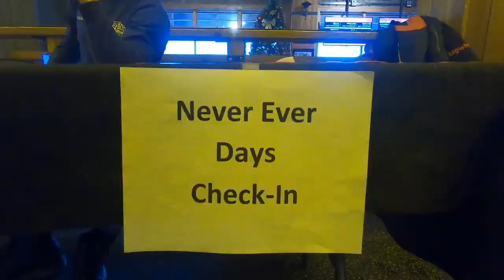From Never Ever to Blues - Learning to Ski at Big White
The story of one Brazilian's experience learning to ski at Big White Ski Resort starting with the Never Ever Days program and ending up skiing down blue runs in a matter of weeks!